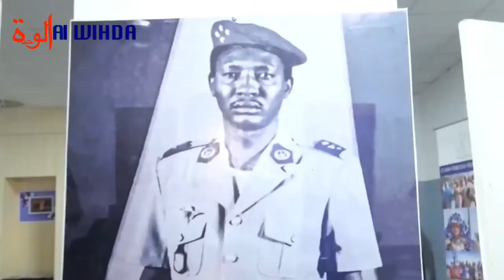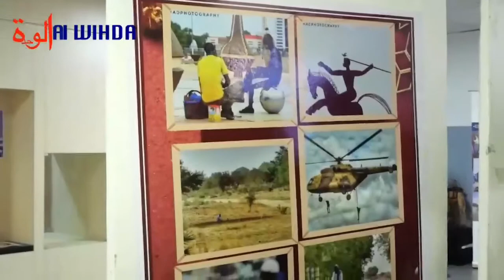La Journée mondiale de la photographie célébrée à N'Djamena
La Journée mondiale de la photographie célébrée à N'Djamena par la communauté des photographes.